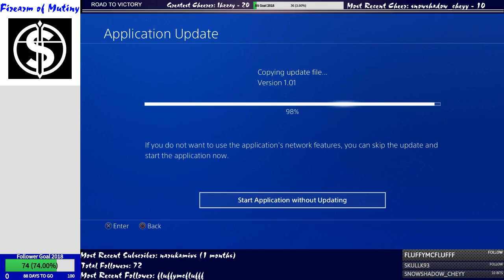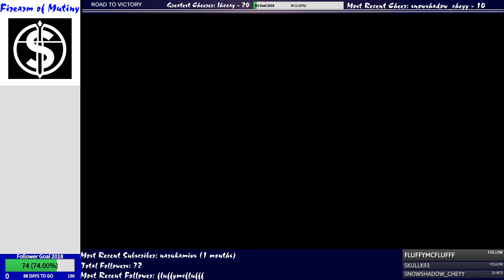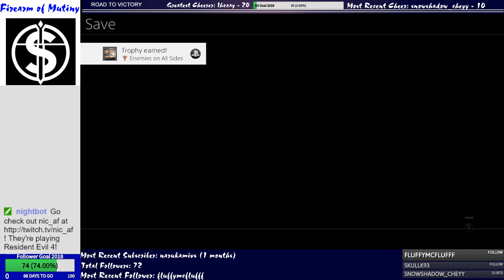Let's Play Yakuza Kiwami 2 - Chapter 3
Our first showdown with Ryuji Goda!